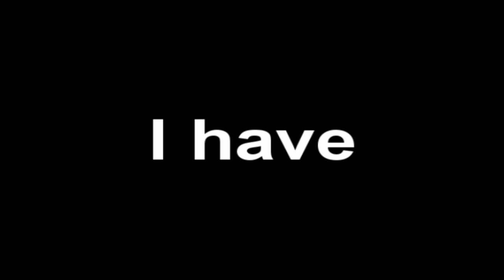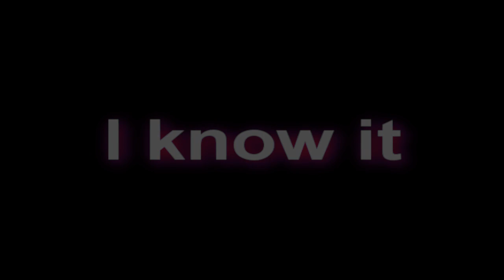Black Force ( 3 Videos in One)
Wich One Should I Continue?
Part 1, 2 , or 3?

Replays by Biocrack